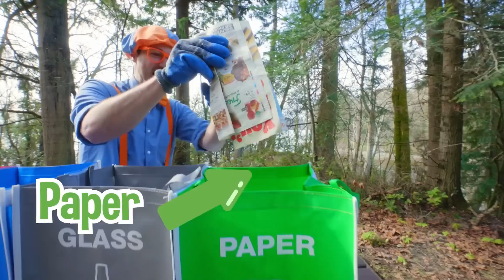Blippi Visits an Apple Fruit Factory | Kids Cartoon Show | Toddler Songs | Healthy Habits for kids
00:00 Blippi Visits an Apple Fruit Factory
11:01 Learn Colors at a Toy Store
16:17 Learn about Sports Cars
22:25 Playing in the Snow with Dump Truck and Excavator
27:13 Blippi's Great Green Adventure
1:08:57 Blippi's School Supply Scavenger Hunt